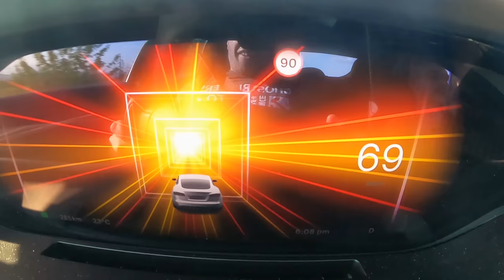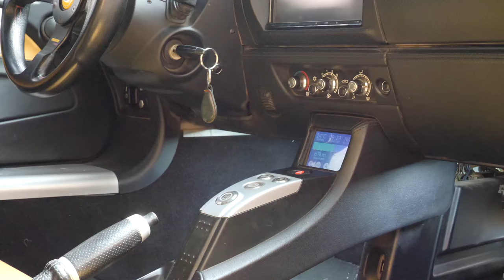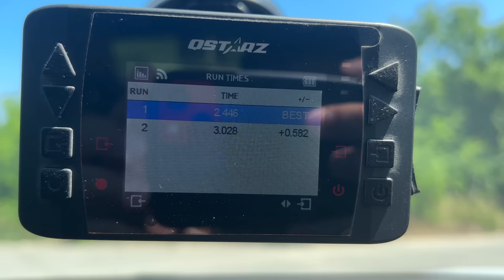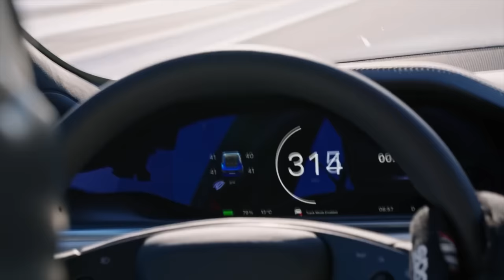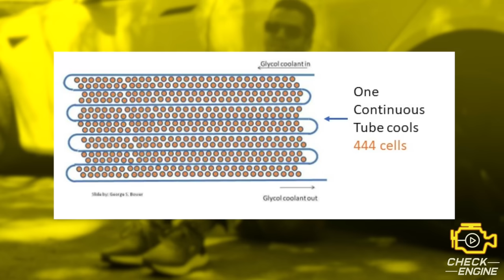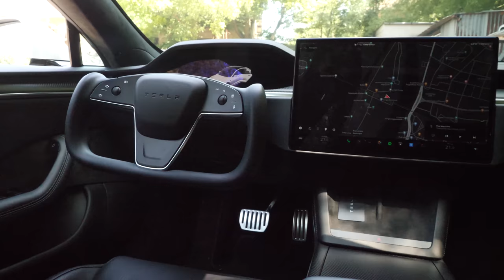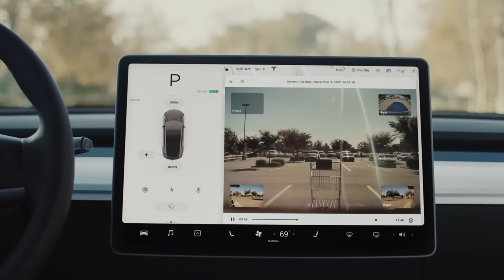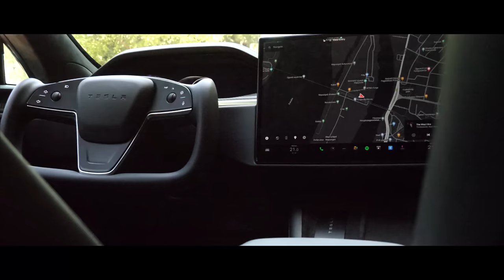Elon Musk megcsinálta neked a legbetegebb Teslát, de miért? - Check Engine Story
A Tesla ellentmondásos gyártó, van, aki hallani sem akar róla, mások szerint a közlekedés megújítói. A Model S Plaid jelenleg a paletta csúcsa, viszont az 1020 lóerőnél sokkal érdekesebb, a mögötte lévő történet.